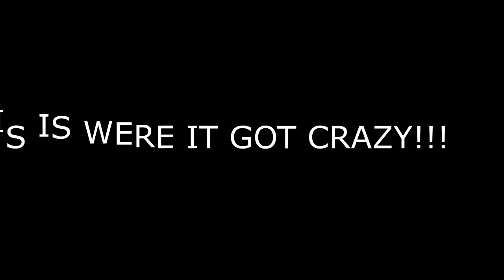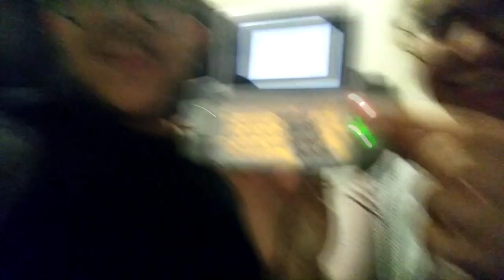BABY SHOWER GONE WILD!!! Vlog #3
thank you guys for watching this video!!! if you guys want more videos like this place let me know. if you like the video, make sure you guys leave a like and subscribe!!! MORE VIDEOS COMING OUT SOON!